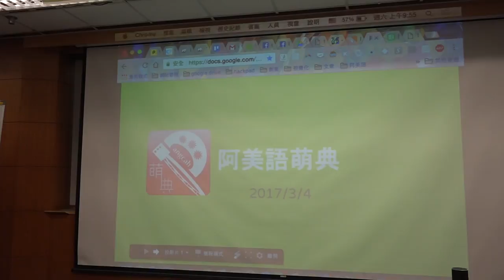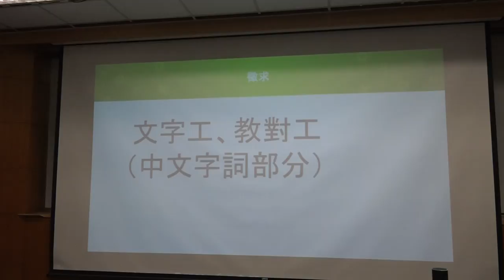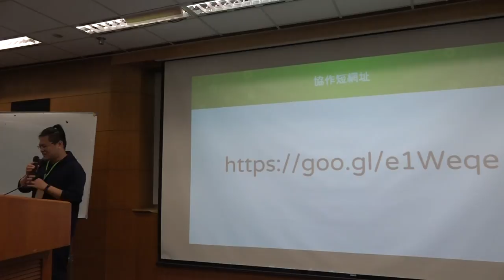g0v tw hackath23n — 提案 — 阿美語萌典 ／ weiting — 開放資料黑客松